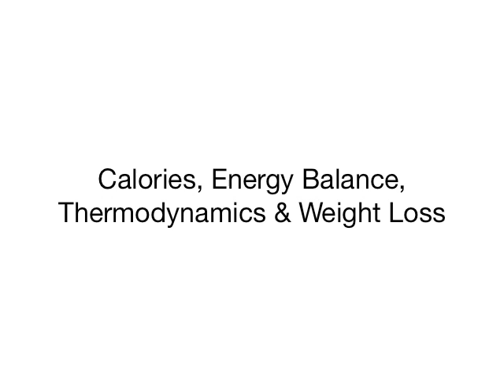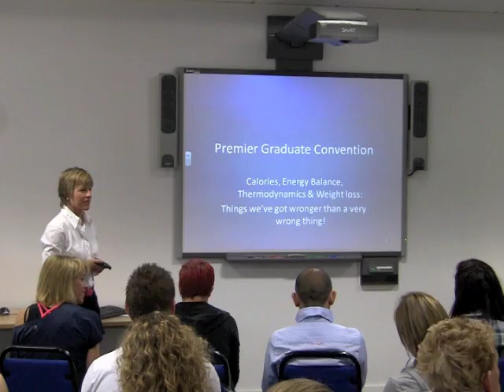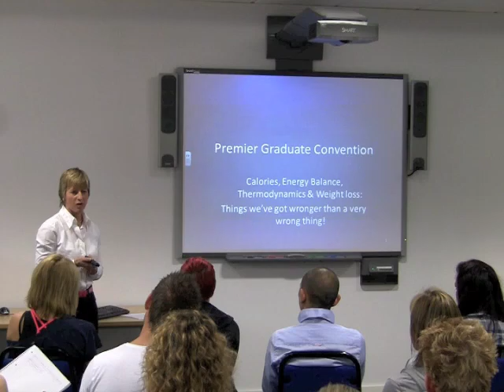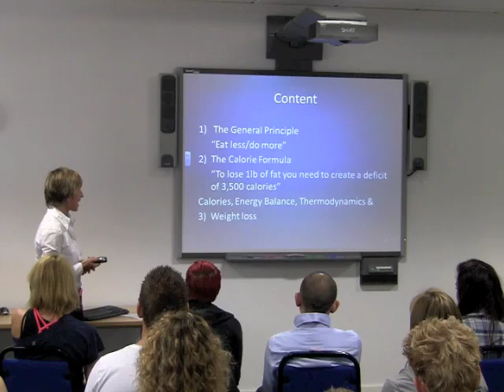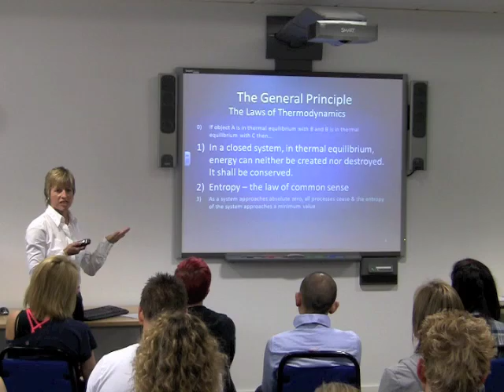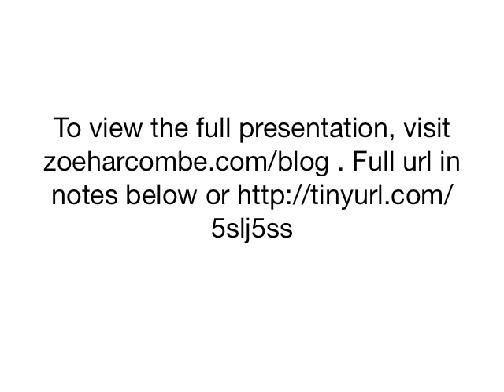Calories, Energy Balance, Thermodynamics & Weight Loss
or listen as a podcast and download over